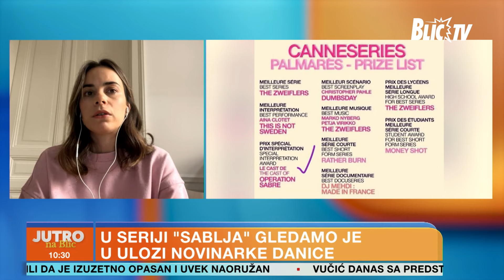Da li je novinarka iz serije "SABLJA" fiktivan ili pravi lik? Milica progovorila o ulozi u seriji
Emisija: Jutro na BLIC
Termin emitovanja: Radnim danima, 07:00
Voditelji: Maja Nikolić i Danilo Mašojević
Tema: Milica o ulozi novinarke u seriji "Sablja"
Sagovornica: Milica Gojković, novinarka